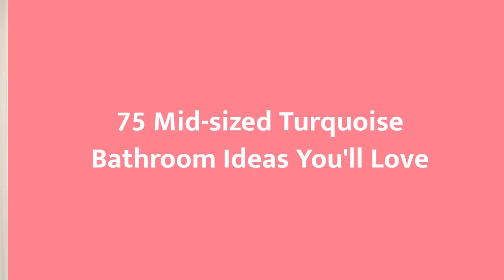75 Mid-sized Turquoise Bathroom Design Ideas You'll Love 🌈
0:00:00 - Intro
0:00:12 - Mid-sized Turquoise Bathroom Design Ideas You'll Love: Inspirations 1 to 25
0:03:03 - Mid-sized Turquoise Bathroom Design Ideas You'll Love: Inspirations 26 to 50
0:06:07 - Mid-sized Turquoise Bathroom Design Ideas You'll Love: Inspirations 51 to 75

Hello there!🌈